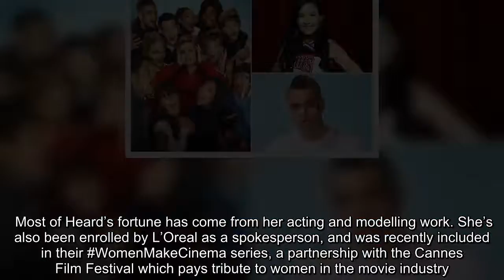Amber Heard's net worth has helped fuel her passion for classic cars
Texas-born Amber Heard is one of the world’s most recognisable actresses and models.  The 34-year-old made her film debut in the 2004 sports drama Friday Night Lights, but her big breakthrough came in 2008 when she starred in Never Back Down and Pineapple Express.  Since then Johnny Depp's ex has gone on to star in movies such as Zombieland, The Danish Girl and Aquaman.  The success of these films means that Heard has an estimated net worth of $9million, according to Celebrity Net Worth.  Most of Heard’s fortune has come from her acting and modelling work. She’s also been enrolled by L’Oreal as a spokesperson, and was recently included in their WomenMakeCinema series, a partnership with the Cannes Film Festival which pays tribute to women in the movie industry.  When it comes to spending her fortune, she dedicates a lot of it towards her love for classic cars.  In 2015 she said: "I spend all my money on classic cars; I've had loads. Right now, I have a 1968 Mustang and a 1967 Mercedes 250SL. I try to fix them up myself as much as I can, buying the parts on eBay."  Heard's enthusiasm for cars led to her appearing on Top Gear in 2011, when she took on the Star in a Reasonably Priced Car challenge.  There, she also spoke about her passion for guns, telling Jeremy Clarkson about her .357 magnum.  In 2009 she met Hollywood superstar Johnny Depp on the set of The Rum Diary.  In 2015 the couple wed in the Bahamas but had separated the following year.  Their divorce settlement was reached by the summer of 2016 and finalised the following January.  Heard received $7m (£5.6m) as part of the settlement, which she donated to two charities; American Civil Liberties Union (ACLU) and Children’s Hospital of Los Angeles. Heard wrote in a statement at the time that ACLU’s share of $3.5million (£2.8million) would be going specifically towards its efforts to combat violence against women.